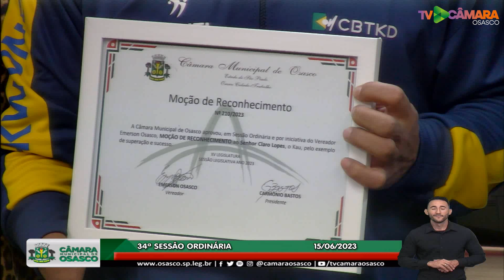34ª Sessão Ordinária 15/06/2023